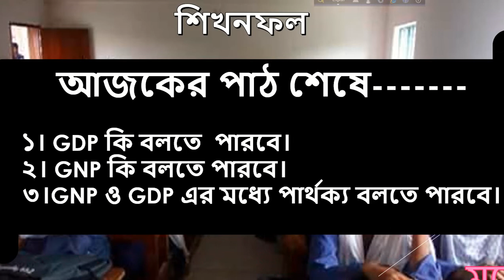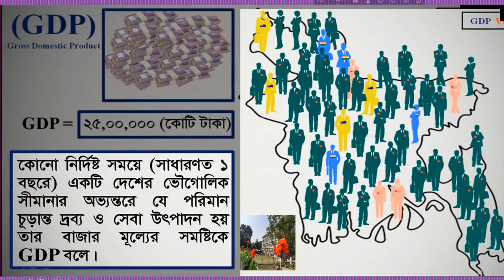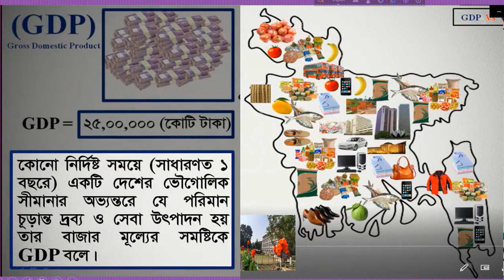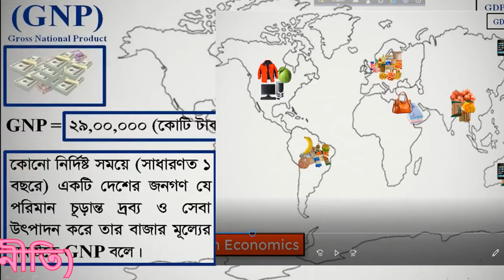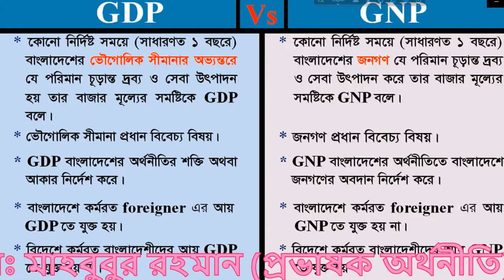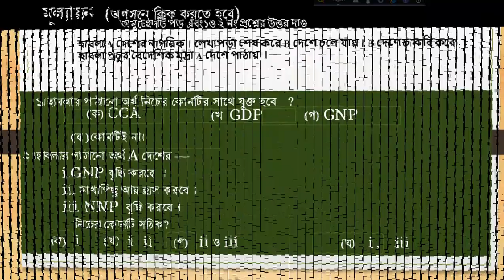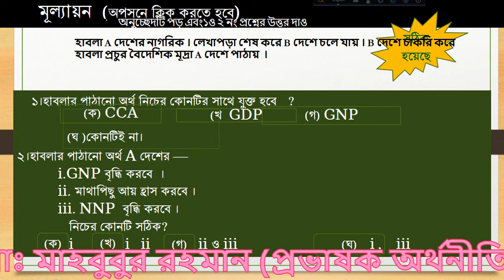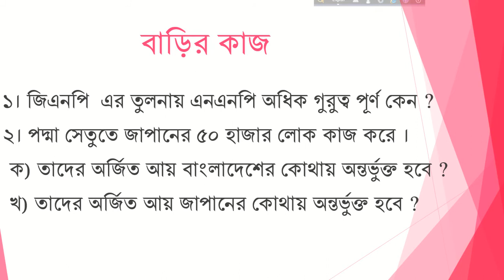GDP ও GNP এর পার্থক্য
GDP & GNP এর মধ্যে পার্থক্য